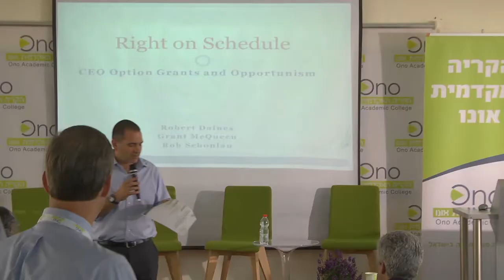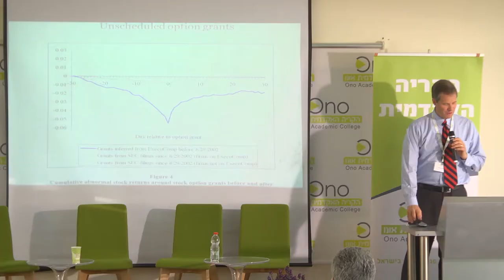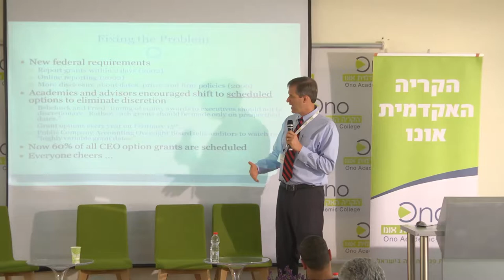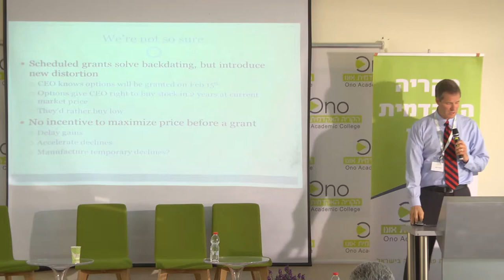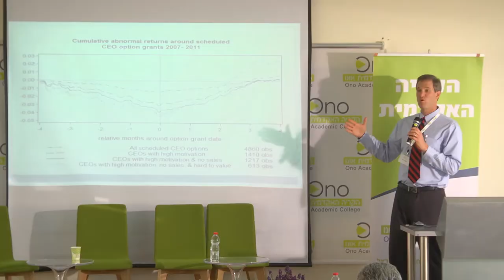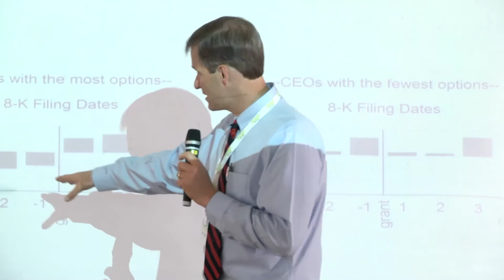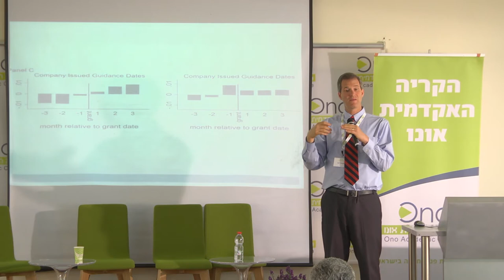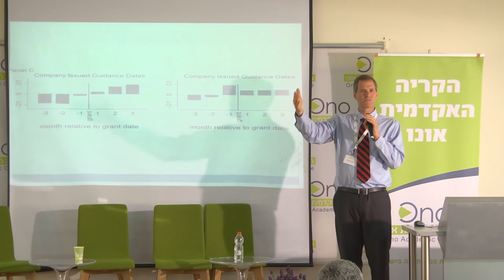כנס קולומביה השמיני בקריה האקדמית אונו - פרופ' רוב דינס, בית הספר למשפטים, אוניברסיטת סטנפורד